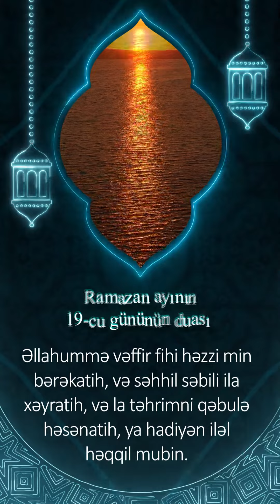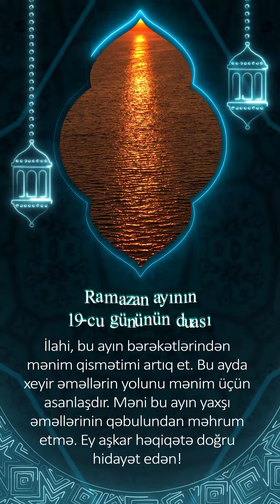Ramazan ayının 19-cu gününün-DUASI (Səsli tərcümə)